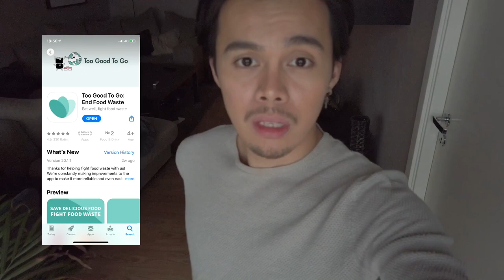Living in Oslo, Norway | Jazper Angelo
Living in Oslo, Norway | Day in the life